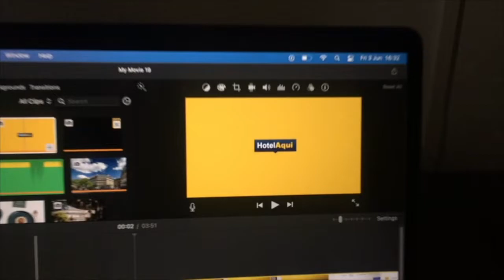KLoe Hotel, Bukit Bintang, Kuala Lumpur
Featuring an outdoor swimming pool, bar and views of pool, KLoe Hotel is located in Kuala Lumpur, a 9-minute walk from Dinner In The Sky Malaysia. Among the facilities of this property are a restaurant, a 24-hour front desk and room service, along with free WiFi throughout the property. Berjaya Times Square is 1.9 km from the hotel and TREC KL is 2.1 km away.

All guest rooms at the hotel come with air conditioning, a seating area, a flat-screen TV with satellite channels, a safety deposit box and a private bathroom with a bidet, bathrobes and slippers. KLoe Hotel provides some units with city views, and every room includes an electric tea pot. At the accommodation all rooms are equipped with bed linen and towels.

Popular points of interest near KLoe Hotel include Starhill Gallery, Pavilion Kuala Lumpur and KLCC Park. The nearest airport is Sultan Abdul Aziz Shah Airport, 32.2 km from the hotel.